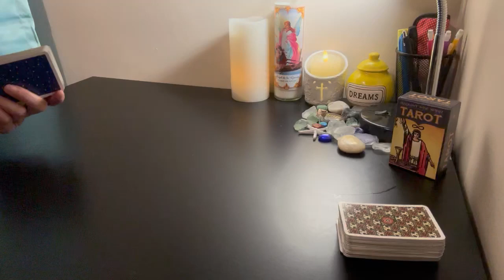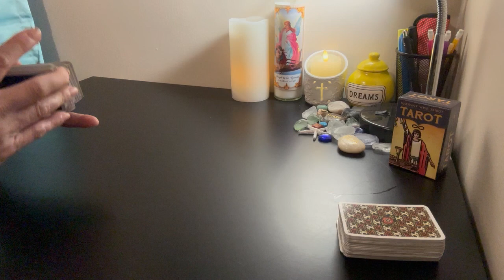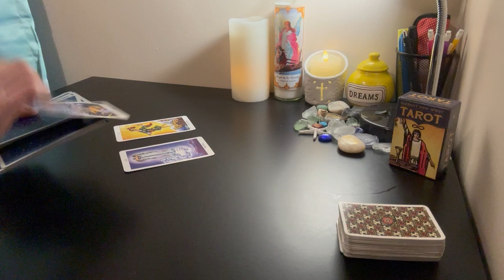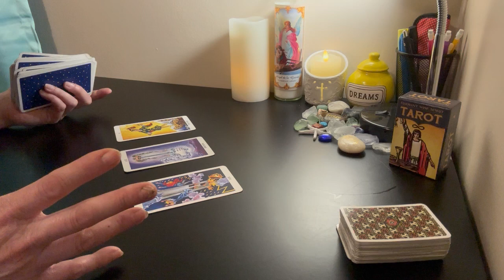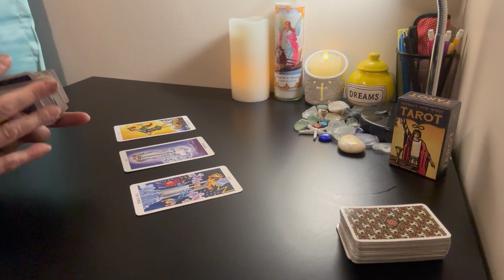2025 SCORPIO SUN | PISCES MOON #21 ♏♓ Look Before You Leap!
2025 SECOND HALF +CLARIFICATION  + ADVICE